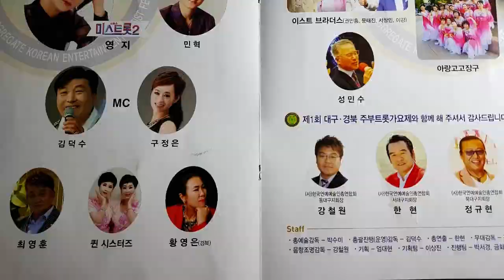제1회 대구.경북 주부트롯가요제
대구.경북이 하나되어 함께 진행하는 주부트롯가요제를
진심으로 축하드리며,

대구.경북 연예에술인들의 한마음으로 마련한
`제1회 대구.경북 주부트롯`가요제를 통해 코로나로 지친 시도민에게
희망과 용기의 시발점이 되길 바랍니다.

요즘 트로트 장르가 남녀노소 많은 이들에게 사랑을 받고 있는 가운데
예선을 거쳐 본선에 진출하신 주부 12분이 9월 11일 (토)
두류공원 코오롱야외음악당에서
뜨거운 경연을 펼쳤습니다.

시간관계상 시상식을 보지 못했습니다만,
여러분들이 심사위원이 되셔서 감상해 보시는
좋은 시간이 되시길 바랍니다.